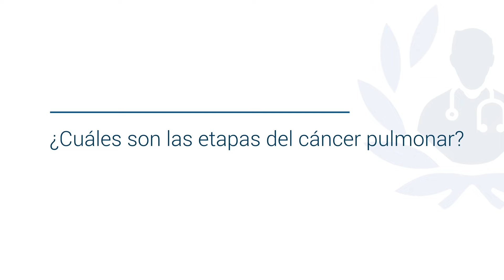Cáncer de pulmón: Síntomas del cáncer pulmonar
Conoce todo sobre el cáncer de pulmón de la mano del Dr. Abelardo Elizondo Ríos, destacado neumólogo y miembro de Top Doctors

El cáncer de pulmón es uno de los cánceres más comunes en el mundo.

El cáncer de pulmón se produce cuando hay un crecimiento exagerado de células malignas en este órgano. Si no se diagnostica a tiempo se puede producir la metástasis del tiempo, en estos casos las células cancerosas se desplazan hacia otros órganos del cuerpo.

Los dos tipos principales de cáncer de pulmón son el cáncer de pulmón de células no pequeñas y el cáncer de pulmón de células pequeñas. Los tipos se basan en el aspecto de las células al microscopio.

La causa de la mayoría de los casos de cáncer de pulmón es el hábito de fumar.

Algunos de los síntomas de este tipo de cáncer son: Estas manifestaciones son: cansancio, pérdida de apetito, tos seca o con flema, tos con sangre, dificultad para respirar (disnea) y dolor.

0:15 ¿Cuáles son las etapas del cáncer de pulmón?

0:47 ¿Cuáles son los síntomas del cáncer de pulmón?

01:19 ¿Se puede detectar de manera temprana?

Para encontrar a los mejores especialistas médicos en cáncer de pulmón visite